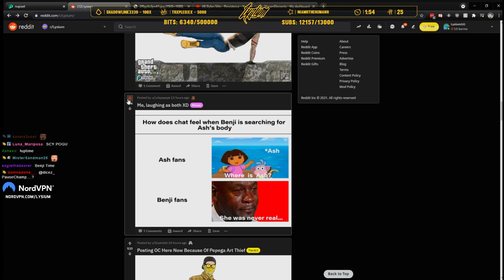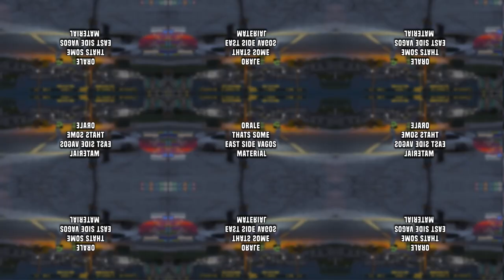KEN SAMA BECOMES VAGOS?! | Benji | Mr. B | GTA V RP | No Pixel 3.0